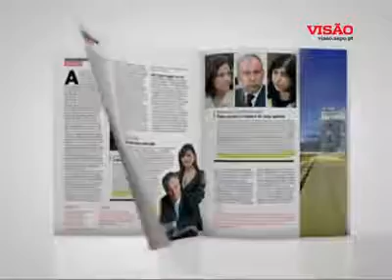Augusto Fernandes: Voz ZOV: Revista Visão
Voz ZOV: Augusto Fernandes
Campanha: Revista Visão
Cliente: Visão